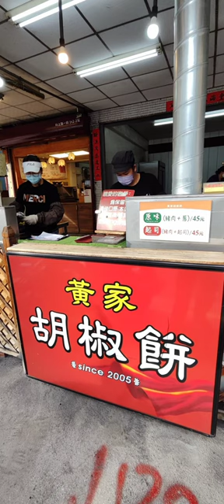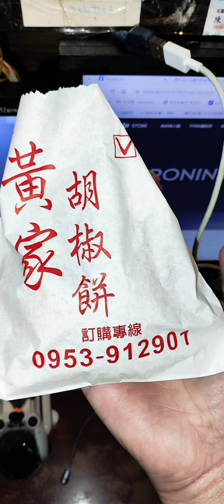有用心的，台中最好吃的胡椒餅，第一次朋友買給我吃驚豔，加上辣椒更搭，馬上訂十個又送一個真好，跟家人朋友們分享，先電話預約才不用等，讚台中市西區向上路一段142-1號